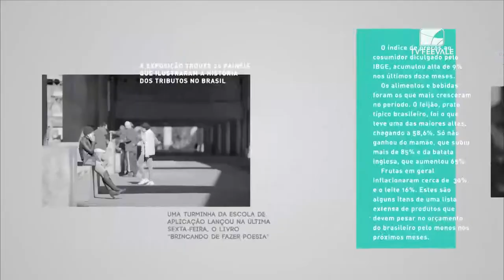Boletim Informativo 17.11.2017 - 1ª edição